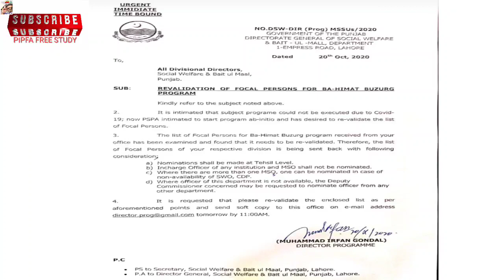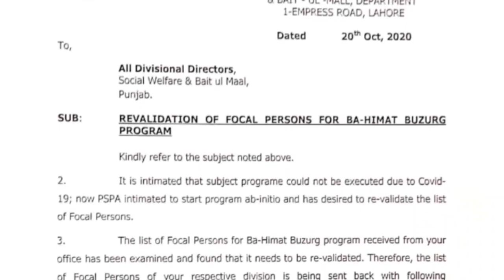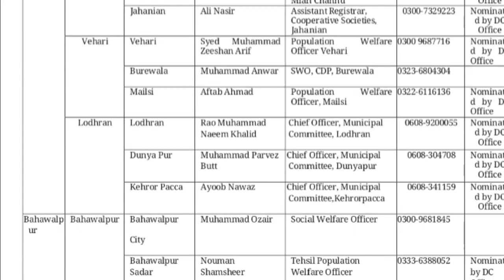How to register Ba Himat Buzurg Program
Punjab Prime Minister Sardar Usman Buzdar inaugurated ‘Bahimat Bazurg’ program and handed out tickets among elderly women.
The prime minister said during the ceremony that a special fund with an initial amount of Rs.2 billion had been set up to help deserving senior citizens aged 65 and older.
Under the program, needy senior citizens will receive a monthly allowance to reduce their financial problems, he added.
He maintained that respect and service to older men was a social as well as a collective religious obligation.
The provincial government has started the Punjab Ehsas program to cater to the needs of deserving elders and other neglected sections of society.
Similarly, ‘Nai Zindagi’ program was launched for the rehabilitation of acid attacks, and Bahimat Buzurg was part of the Ehsas program, he added.
It was a unique social pension initiative under the Punjab Social Protection Authority, which has had no comparison in the past.
The CM also gave away certificates to DC Bahawalnagar and ADCs of Sialkot and Khushab for good performance regarding the start of the Bahimmat Bazurg program.
Minister of Finance, Hashim Jawan Bakht, dr. Firdous Ashiq Awan of the SACM, MPA, Musarat Jamshaid Cheema and the chairman P&D also attended the ceremony.